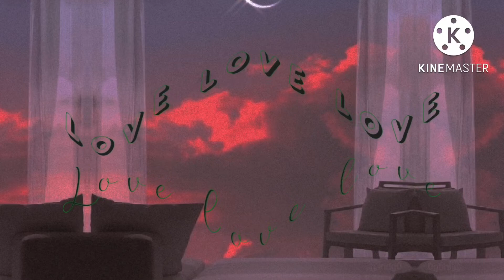Wanna break from the ads?|trend